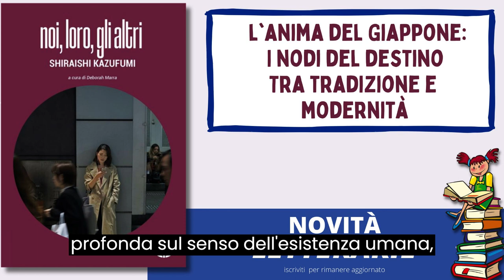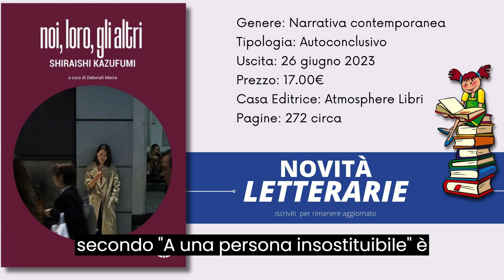Libro giapponese Noi, loro, gli altri di Kazufumi Shiraishi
un romanzo composto da due brevi racconti, apparentemente semplici, ma che offrono una riflessione profonda sul senso dell'esistenza umana, mettendo in luce grandi temi come la famiglia, il lavoro, la malattia e la morte.

Inoltre, l'autore riesce a descrivere il contesto del Giappone con fascino e delicatezza, in bilico tra modernità e tradizione, offrendo così una prospettiva interessante sulla cultura e sulla società giapponese.